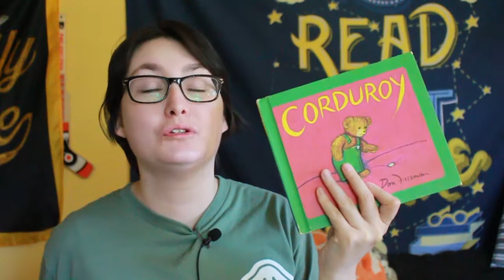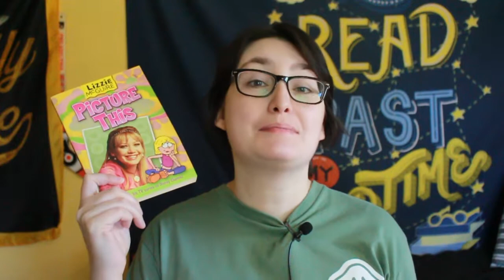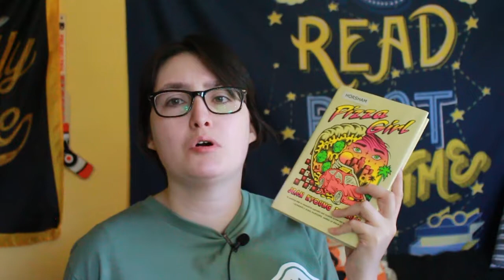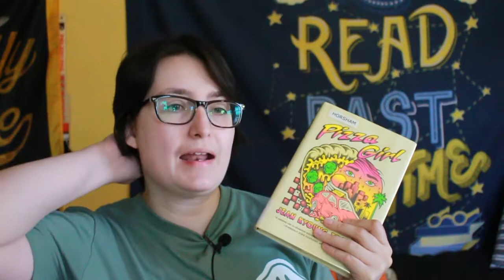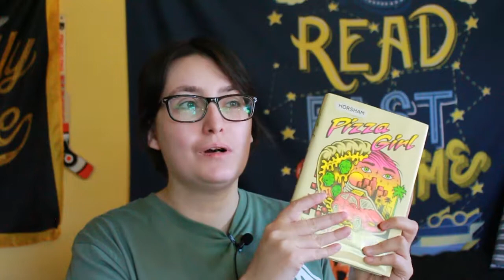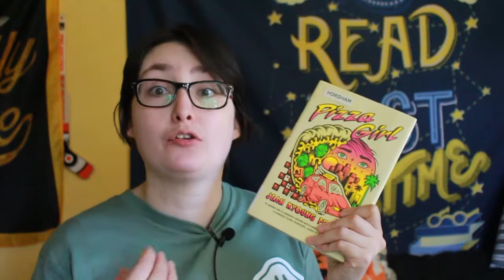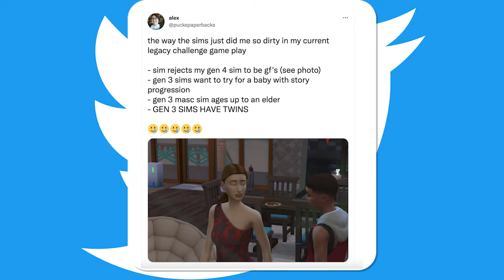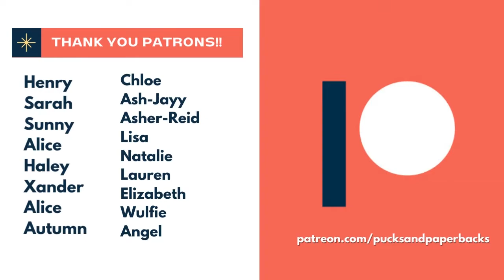May Reading Wrap Up 2022 | Asian Readathon & Bookopoly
[CC] May Reading WrapUp 2022 | Asian Readathon & Bookopoly

Reviewing all of the nine books I read in May 2022 for Asian Readathon, Bookopoly,  and Becca's 48hr Bookopolathon 2022.

The Books:
Corduroy by Don Freeman
It’s Not Easy Being a Bunny by Marilyn Sadler and illustrated by Roger Bollen
D.W. Thinks Big by Marc Brown
Amber Brown is Not a Crayon by Paula Danzinger
Lizzie McGuire: Picture This adapted by Jasmine Jones
The Science of Being Angry by Nicole Melleby
Pizza Girl by Jean Kyoung Frazier
The Comeback by E.L. Shen
Convenience Store Woman by Sayaka Murata, translated by Ginny Tapley Takemori

[CHAPTERS]
00:00 Intro
01:6 Childhood Books
3:58 The Science of Being Angry by Nicole Melleby
6:18  Becca’s Boookpolathon
6:25 Pizza Girl by Jean Kyoung Frazier
9:36 The Comeback by E.L. Shen
12:15 Convenience Store Woman
16:16 Outro